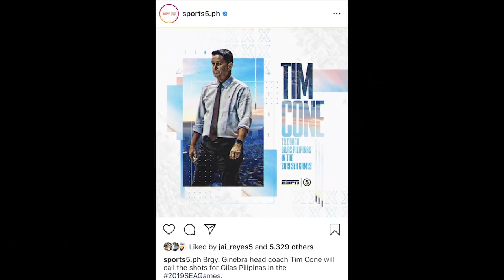Time Out #306: Philippines' 15-man Pool for SEA Games. Can Anyone Challenge this Team? (ENGLISH)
Reaction to Philippines' 15-man pool for the SEA Games.